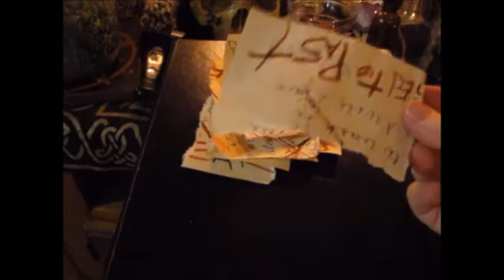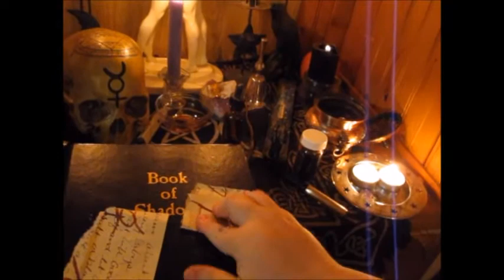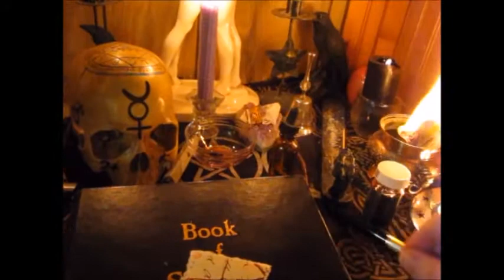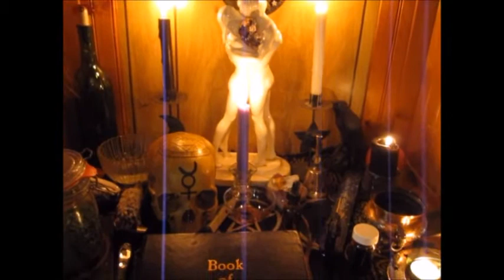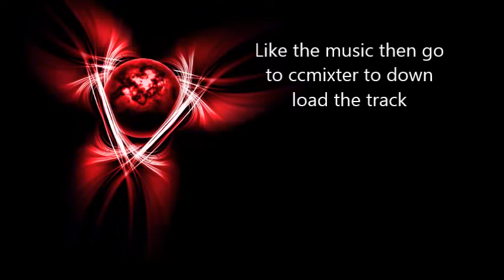New moon spell work banishing the old year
I decided to do a spell to say good bye to all the fears and things I could not change so not to dwell on the past but live in the now.